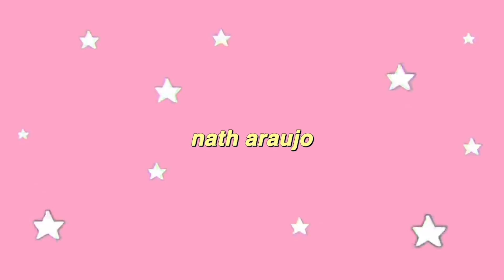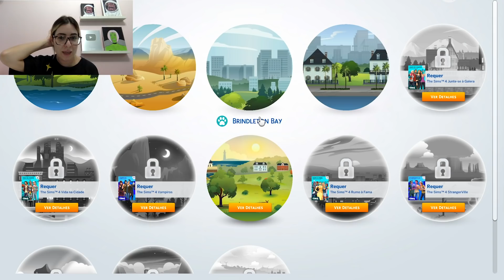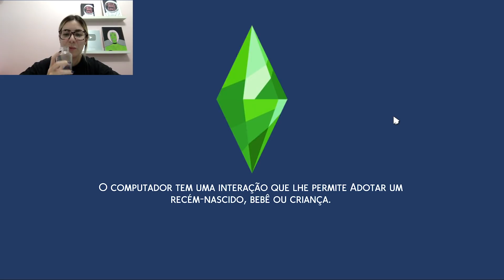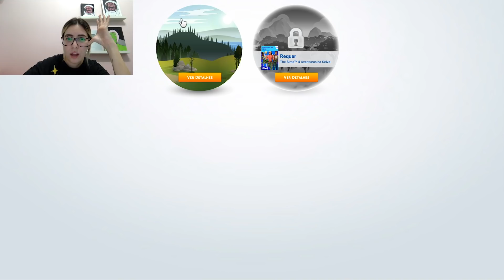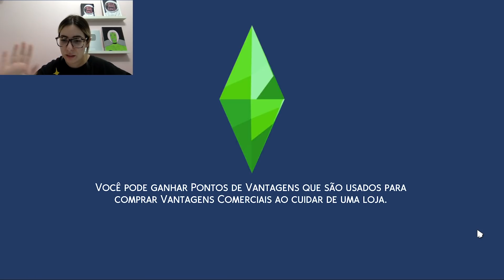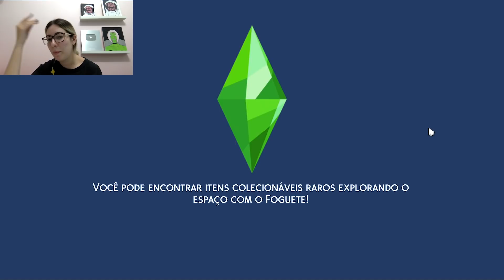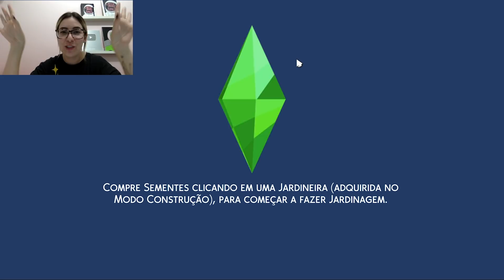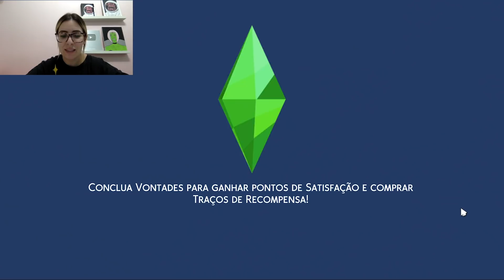só nos resta jogar the sims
♡ EQUIPAMENTOS
mesa digitalizadora